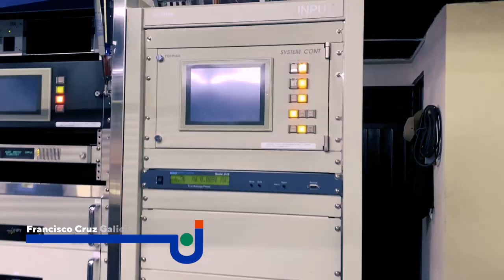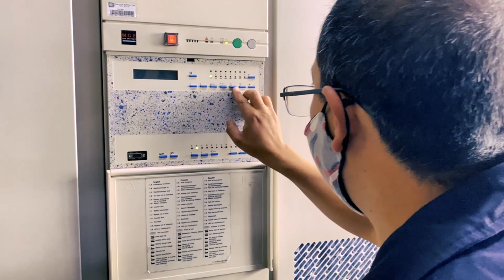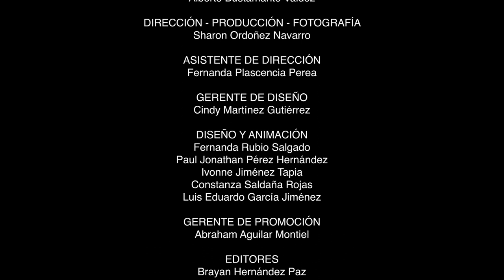Un día en el 22 | En Chiquihuite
Detrás de la pantalla del 22 hay un equipo que trabaja día con día para ofrecerte contenido fresco, atractivo y cultural. Recorre sus pasillos y conoce sus historias, porque